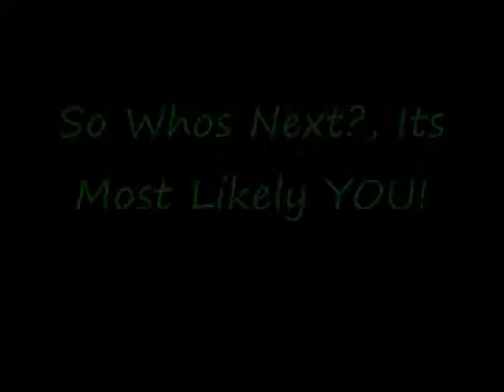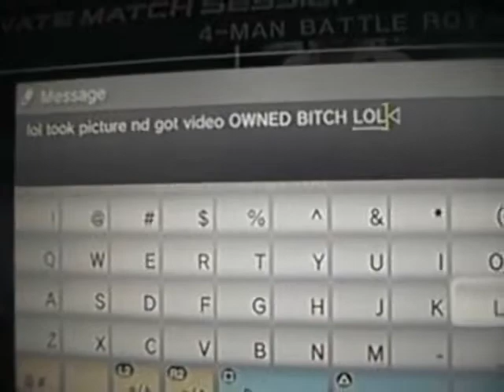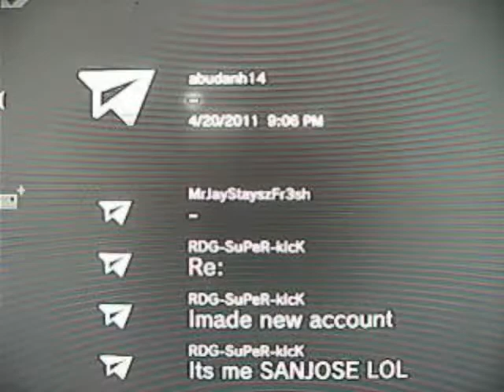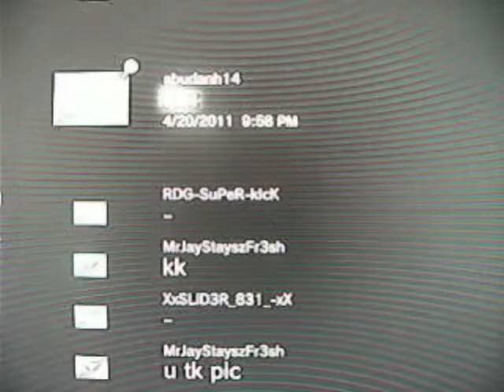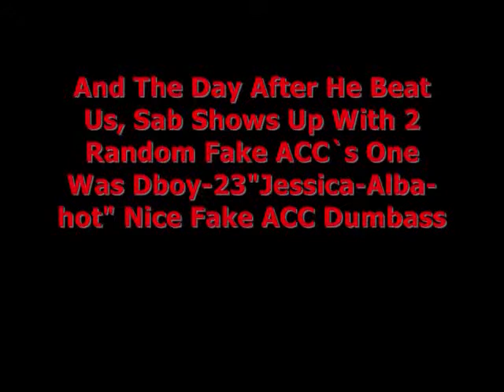Xx3MoRTaL1-LDRxX & MrJayStayszFr3sh Owns FLYBOY & DBOY-23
2 Diffrent Matches 1 Is With Xx-_-xFLYx-_-xX & RLK-L2F-(Something) And Second One Was RDG-RATED-R- & abudanh14 AKA Dboy-23 (He Openly Said It Was Him Before Match In Game Session Chat Thinkin RDG Was Good And Wouldnt Get Exposed Nd Hed Beat Us)